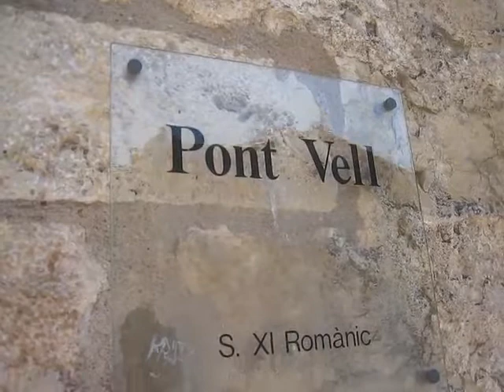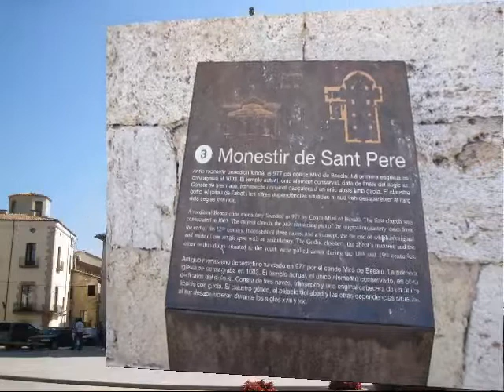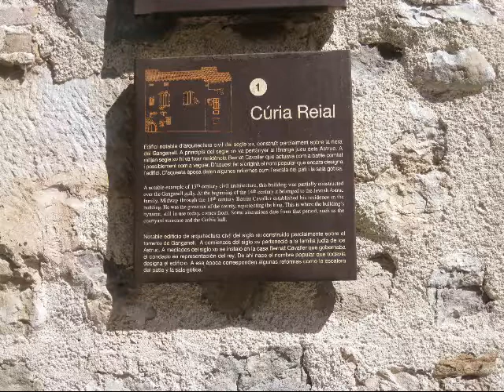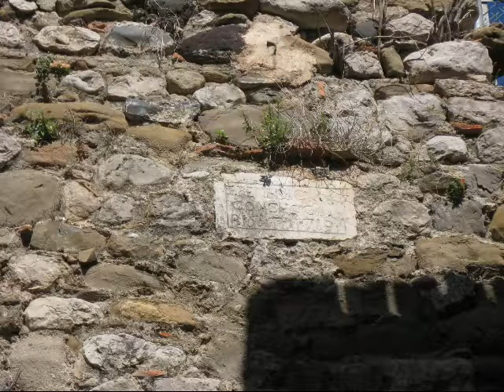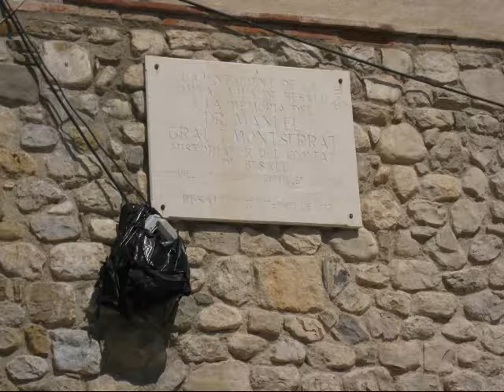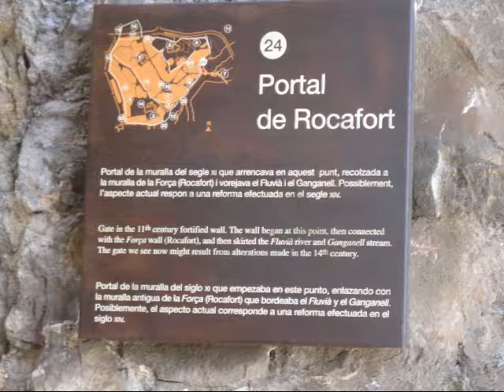BESALU MEDIAEVAL playerbcn1